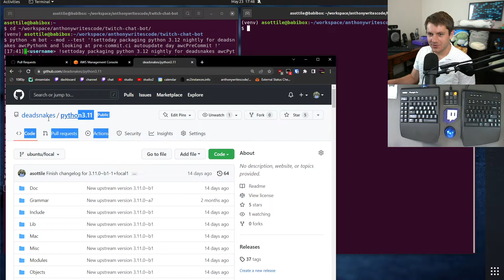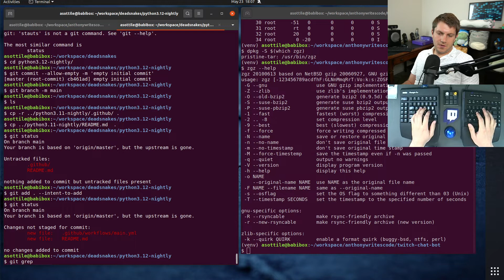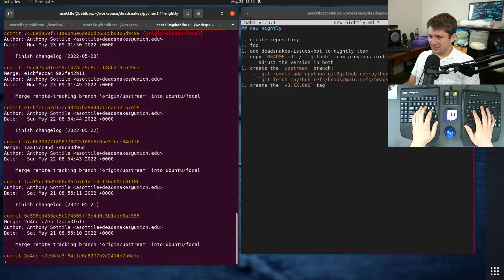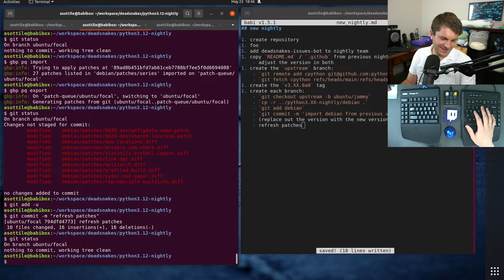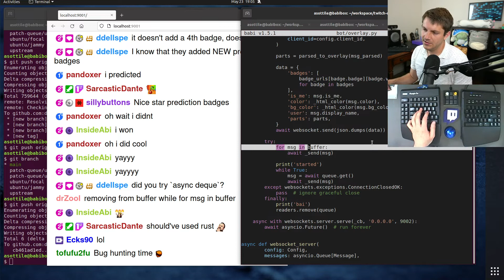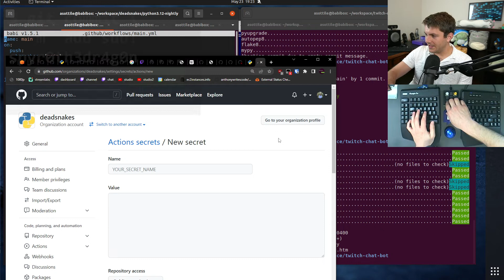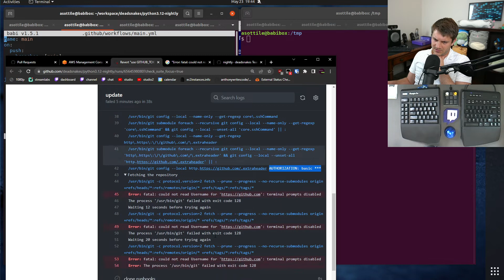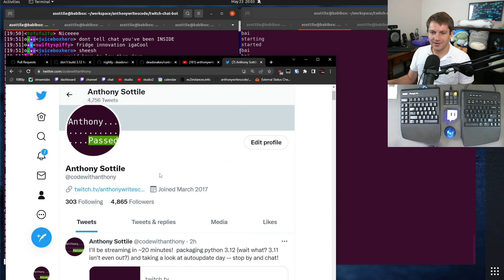replay - packaging python 3.12 - 2022-05-23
today we work on packaging python3.12 nightly for deadsnakes and then do a little bit with the asyncio / websockets overlays!